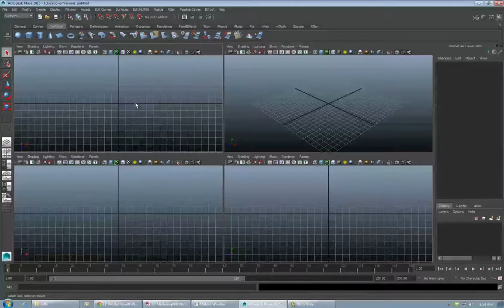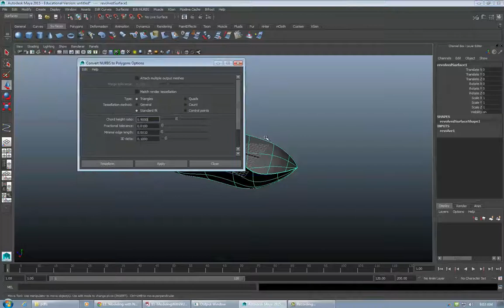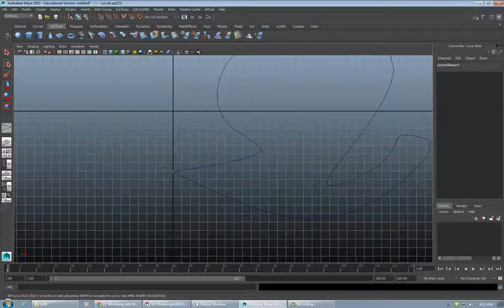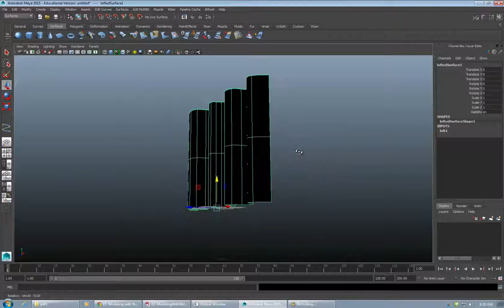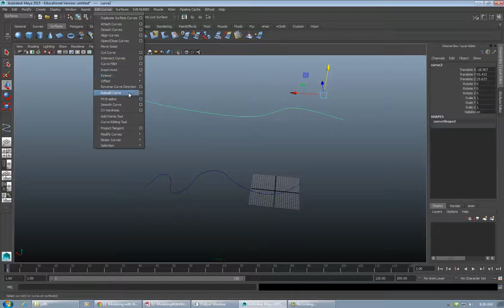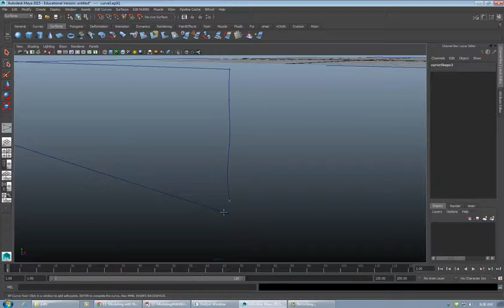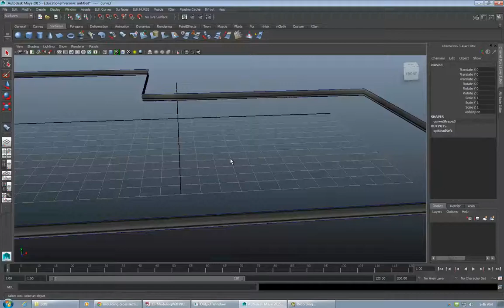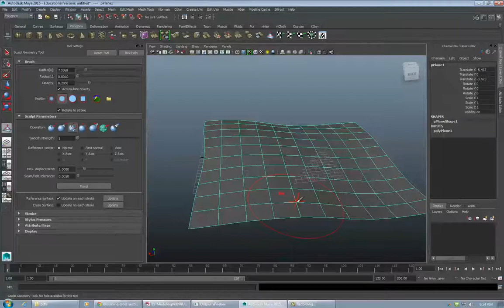Introduction to Modeling with Nurbs: Autodesk Maya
Introduction to Create CV Curve Tool, Revolve, Loft, Birail, and Rebuild Curve in Autodesk Maya